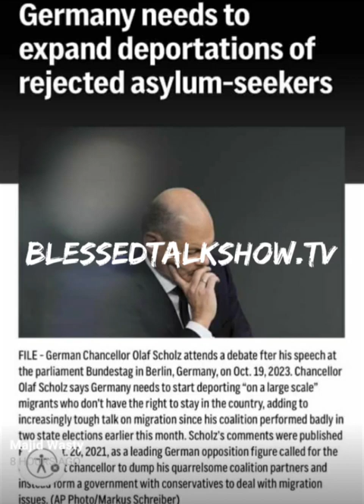Gemany plans for the Refugees😮